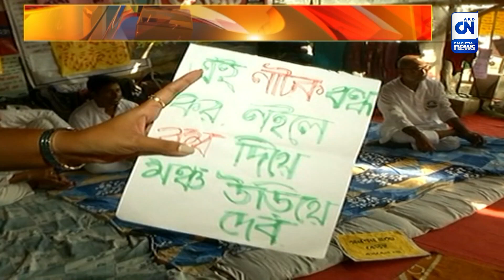বারবার মিলছে প্রচ্ছন্ন 'হুমকি' তবুও অনড় ডিএ আন্দোলনকারীরা' | CN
বারবারই প্রচ্ছন্ন হুমকির মুখে পড়তে হচ্ছে ডিএ আন্দোলনকারীদের। ফিরহাদ হাকিমের পর এবার তৃণমূল নেতা কাইজার আহমেদের হুমকি, ভোটের সময়ে এই সরকারি কর্মচারীদের বেশি পাত্তা দেবেন না। বরং এতে আরও জোরদার হবে তাদের আন্দোলনের বার্তা, এমনটাই দাবি ডিএ আন্দোলনকারীদের।